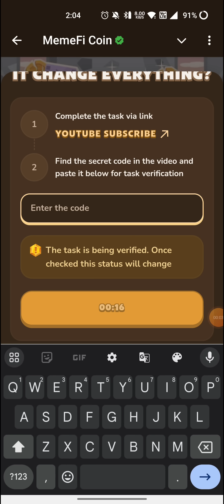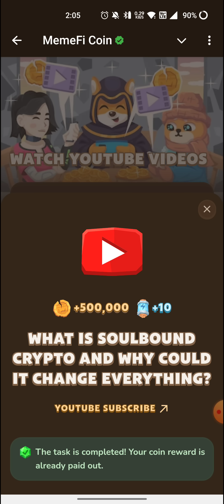Memefi Video Code today | WHAT IS SOULBOUND CRYPTO AND WHY COULD IT CHANGE EVERYTHING?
WHAT IS SOULBOUND CRYPTO AND WHY COULD IT CHANGE EVERYTHING?
APP STORE HOSTS FAKE CRYPTO APP: HERE'S WHAT TO KNOW | MEMEFI
APP STORE HOSTS FAKE CRYPTO APP: HERE'S WHAT TO KNOW | MEMEFI memefi
APP STORE HOSTS FAKE CRYPTO APP: HERE'S WHAT TO KNOW | MEMEFI Memefi code
APP STORE HOSTS FAKE CRYPTO APP: HERE'S WHAT TO KNOW | MEMEFI code
Memefi code
memefi code
memefi coin
memefi task answer
memefi answer
memefi question
memefi answers
memefi task
code memefi
memefi combo
memefi video
memefi code
CRYPTO CLEAR-OUT IS HAPPENING NOW | MEMEFI
Complete the a  via link
memefi video code todayT TRANSACTIONS | PART 4 OF 6